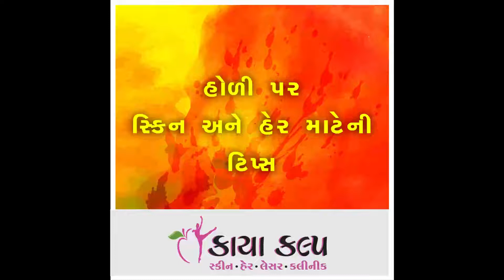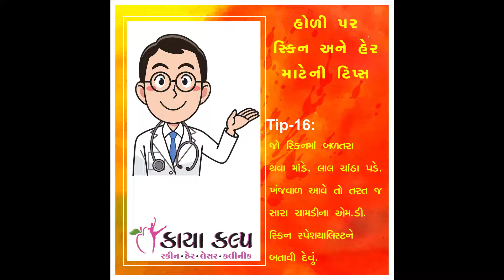Play Safe & Use Organic Colors Happy Holi